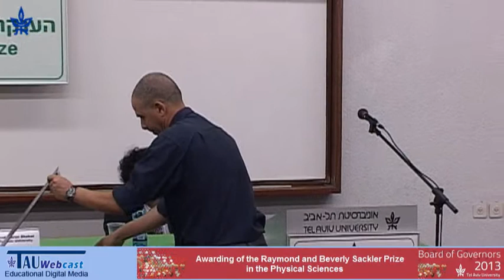The 2013 Sackler Prize Award Ceremony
Speaker:

Prof. Yosef Klafter, President of Tel Aviv University
Prof. Yoram Oz, Dean of the Faculy of Exact Sciences
"Special Physics Colloquium - The 2013 Sackler Biophysics Prize",
Tel Aviv University
9.6.13